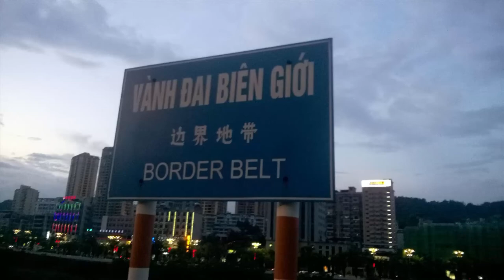Khám phá thành phố Lào Cai bằng xe điện, thăm cửa khẩu, đường biên, cột mốc 102 và 103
Thăm ngã ba sông Hồng và sông Nậm Thi.
Tên gọi Lào Cai hình thành từ cuối thế kỷ 19 khi người Pháp để ý đến Việt Nam và khám phá vùng núi Bắc Việt.

Tại vùng đất Lào Cai ở đầu cầu Cốc Lếu ngày nay, thì xưa kia có một khu chợ. Vùng biên giới trở nên nhộn nhịp khi vào những năm 1870 người Pháp như Jean Dupuis [note 1] đến "thám hiểm", mở đường buôn bán vũ khí và mua khoáng sản với Vân Nam, Trung Quốc. Người Pháp dựa vào người H'Mông để tiếp xúc, buôn bán, vận chuyển và tránh mặt giới chức Việt địa phương. Dần dần người ta mở mang thêm một phố chợ mới. Phố chợ cũ theo tiếng H'Mông là "Lao Cai", người Hoa gọi là ''Lão Nhai'' (老街), Dupuis viết là "Lao-kai". Phố chợ mới gọi là "Xin Cai", người Hoa gọi là Tân Nhai (新街, Phố Mới ngày nay).

Trong bản đồ Bắc Kỳ năm 1879 thì Jean Dupuis ghi chỗ chợ này là "Lao-kai, residence du Chef des Pavillone noirs" (Lao-kai, dinh thủ lĩnh quân Cờ đen). Sau này người Pháp quen dùng nên thành tên của thủ phủ vùng [6]. Giáo sư Đào Duy Anh thì nói khi làm bản đồ, người Pháp viết "Lão Nhai" là "Lao Cai" và sau thành "Lao Kay". Tên "Lao Kay" đã được người Pháp sử dụng trong các văn bản và con dấu hành chính.

Sau tháng 11 năm 1950, đã thống nhất gọi là Lào Cai cho đến ngày nay.

Với 25 dân tộc cùng sinh sống, Lào Cai trở thành mảnh đất phong phú về bản sắc văn hóa, về truyền thống lịch sử, di sản văn hóa. Trong đó Người Việt chiếm số đông, có mặt khá sớm và đặc biệt chiếm tỉ lệ cao trong những năm 1960 bởi phong trào khai hoang và cán bộ được điều động từ thành phố Hải Phòng các tỉnh Phú Thọ,Thái Bình, Hà Nam...lên. Trong số các dân tộc khác thì đông hơn cả là Người H'Mông, Tày, Dao, Người Dáy,... Người Hoa chiếm tỉ lệ đáng kể. Chính sự phong phú về đời sống các dân tộc đã tạo ra một bản sắc riêng của Lào Cai. Việc các tỉnh Phú Thọ, Yên Bái, Lào Cai cùng phối hợp tiến hành khai thác Du lịch về cội nguồn chính là phát huy thế mạnh này và đã thu hút được dự quan tâm của du khách.

Là tỉnh miền núi cao, đang phát triển nên Lào Cai còn giữ được cảnh quan môi trường đa dạng và trong sạch. Đây sẽ là điều quan trọng tạo nên một điểm du lịch lý tưởng đối với du khách trong và ngoài nước.

Khu du lịch nghỉ mát Sa Pa - là một trong 21 khu du lịch quốc gia của Việt Nam. Sa Pa nằm ở độ cao trung bình từ 1.200 m - 1.800 m, khí hậu mát mẻ quanh năm, có phong cảnh rừng cây núi đá, thác nước và là nơi hội tụ nhiều hoạt động văn hóa truyền thống của đồng bào các dân tộc như chợ vùng cao, chợ tình Sa Pa.

Dãy núi Hoàng Liên Sơn có đỉnh Phan Xi Păng - nóc nhà của Việt Nam - và có khu bảo tồn thiên nhiên Hoàng Liên hấp dẫn nhiều nhà khoa học, khách du lịch.

Lào Cai có nhiều địa danh lịch sử, hang động tự nhiên và các vùng sinh thái nông nghiệp đặc sản như mận Bắc Hà, rau ôn đới, cây dược liệu quý, cá hồi, cá tầm...

Cặp cửa khẩu quốc tế Lào Cai (Việt Nam) - Hà Khẩu thuộc Vân Nam (Trung Quốc) tách nhau qua sông Nậm Thi cũng là một điểm du lịch thú vị.